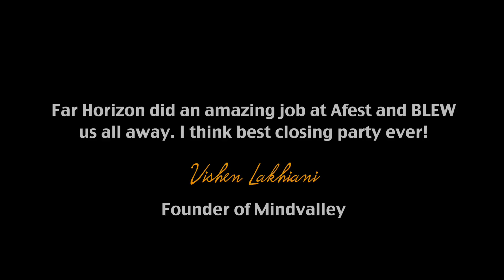Awesomeness Fest 2013 Far Horizon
Our task was to organize logistics, side tours and a closing party. That rivals burning man during awesomeness fest, an international event that brought together over 250 entrepreneurs… The attendees were supposed to call it the most exciting experience of their lives and talk about the event for months to come.